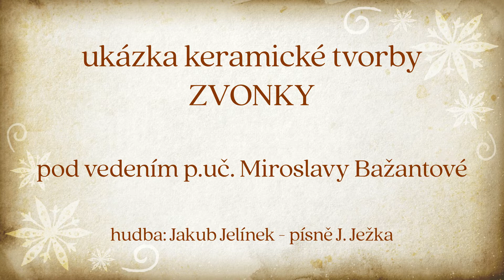Výtvarný obor - keramika (pob. Chocerady)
ukázka keramické tvorby - zvonky v podobě zvířátek